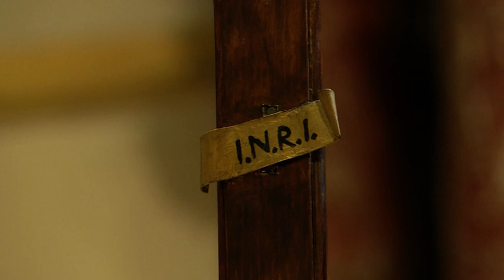Lanciano, Santa Messa della Passione del Signore in cattedrale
Santa Messa della Passione del Signore, celebrata a porte chiuse, nella cattedrale della Madonna del Ponte a Lanciano (Chieti). Presiede l'Arcivescovo di Lanciano-Ortona Emidio Cipollone.